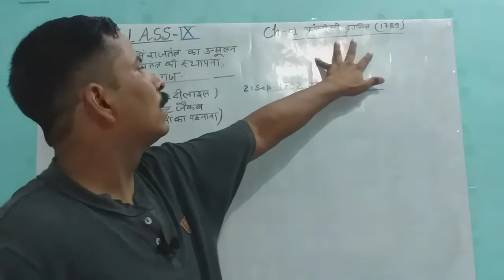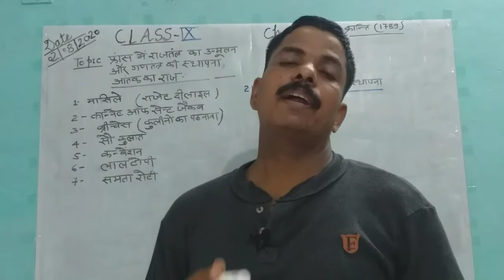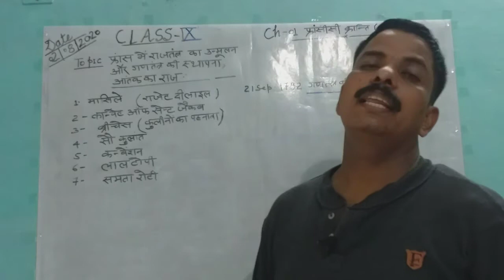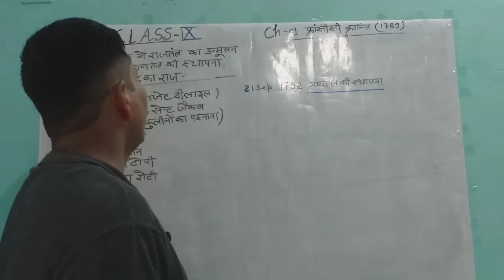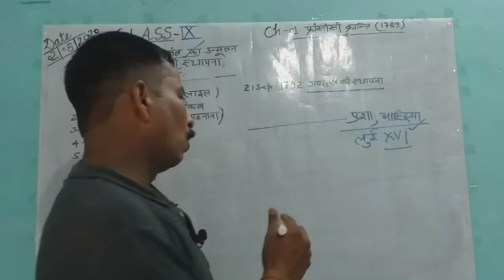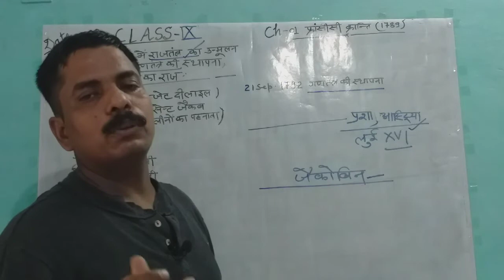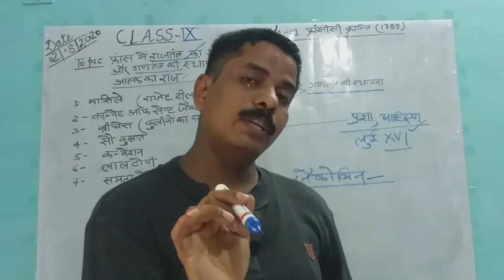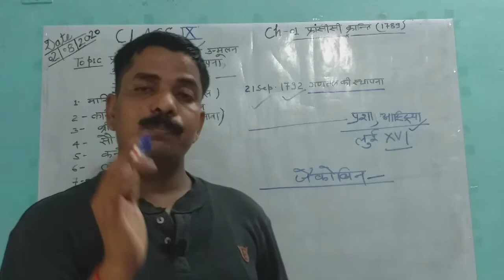French revolution part 3